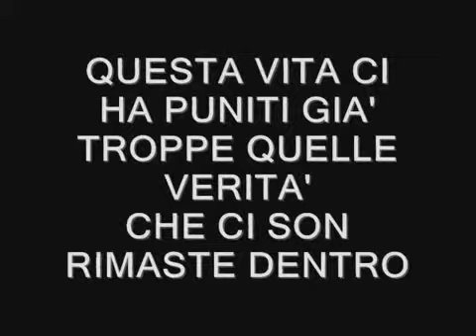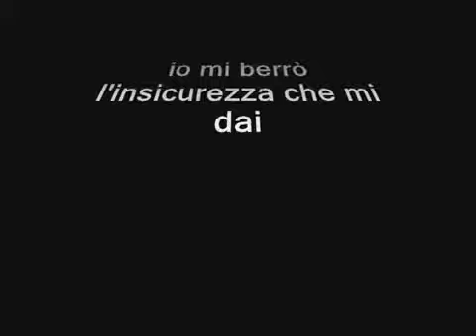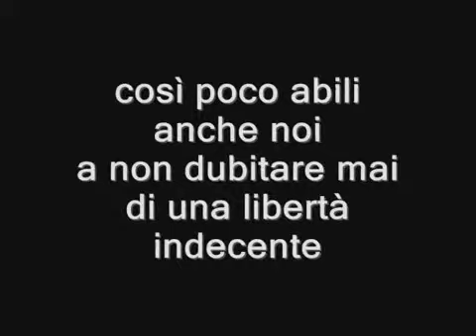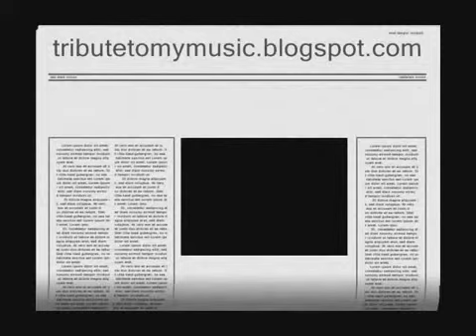cercami renato zero3]